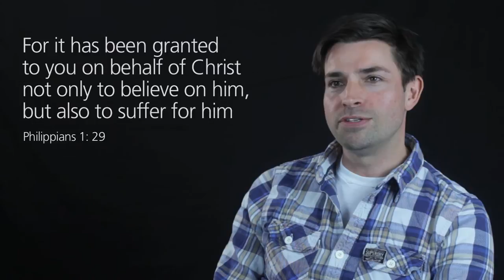Barry Cooper: Discipleship Explored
Following Christ. What's it all about?
Listen to Barry Cooper as he talks about the Discipleship Explored course.